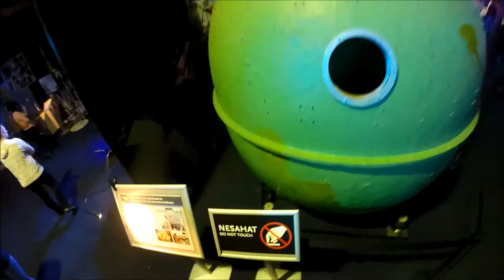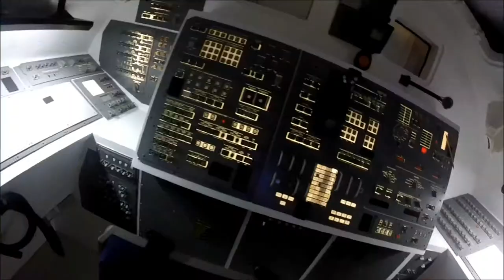Gateway to space - prezentace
Song: Janji feat. TR - Milky Way Stars